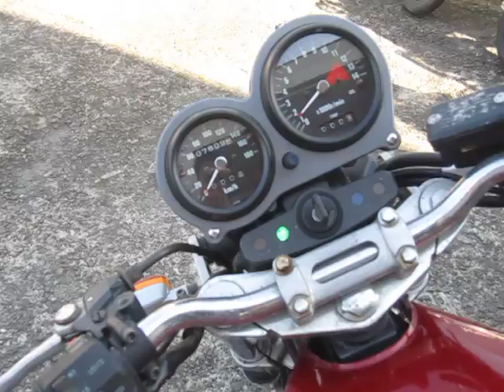2014/06/01 ゼファー４００ エンジン実動確認